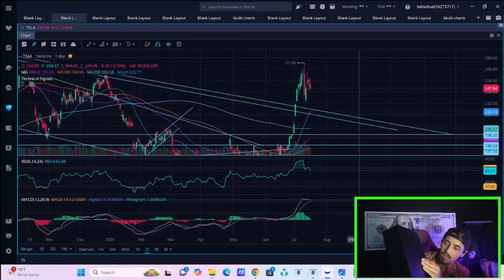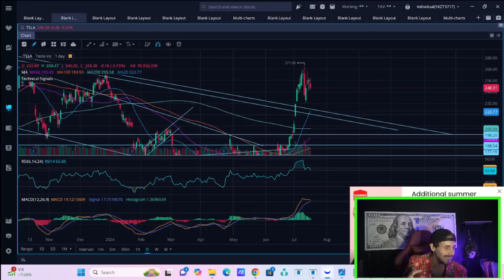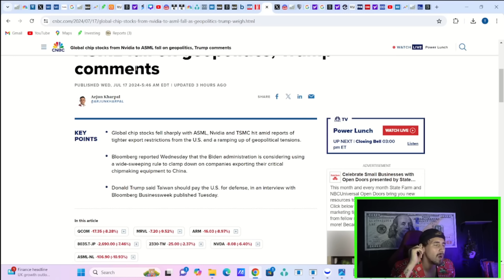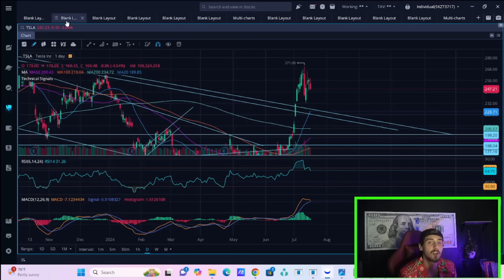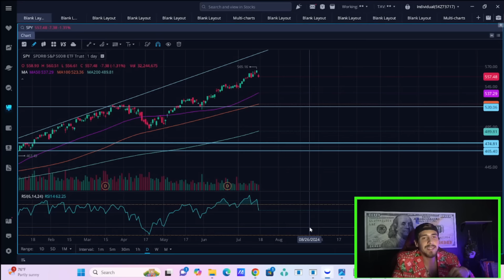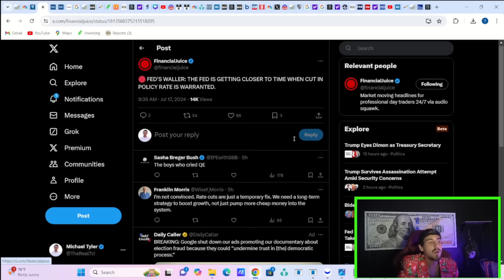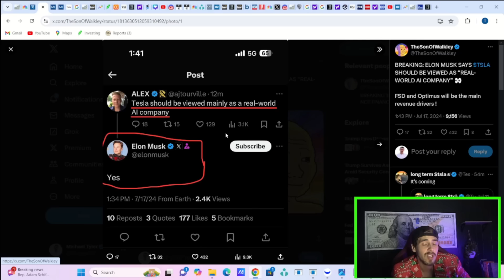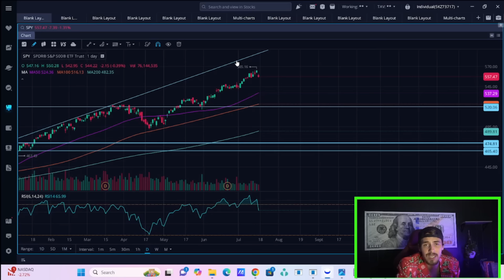You Need to Know this *ASAP*.. (Tesla Stock Investors)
We are going to be going over everything you need to know about tesla stock here in this video and what could be coming next for markets. We are also going to be going over some pretty big news out of tesla.. i think we head to all time highs for tesla stock soon.. as soon as markets realize this we could rally into the $600-$1000 range.